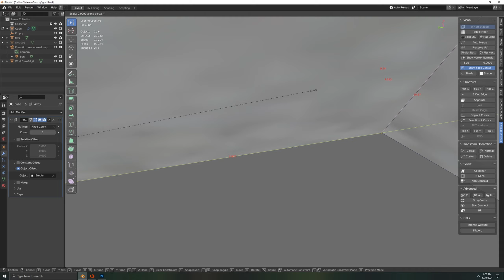Walkable, Beautiful, Brutalist: The New Government District - Zanerya Episode #12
Remaking the government area that I did previously in episode #06 after a 3 years brake. Now with a new design!

ℹ️ About Zanerya:
Zanerya is a Cities: Skylines series where I focus primarily on building a modern city, set in the present times. It is not a futuristic city,
and the main important focus would be on the living space, and how the
people interact with their surroundings. It is going to be a fresh, clean, well-thought city where people are free and happy. The city will favor
public transportation and walking and will be built in layers (above
ground, bellow ground), but it will respect some rules that the
buildings must not be crammed together, skyscrapers are set at a
distance so they don't steal the sunlight from the pedestrians and so
on. Hope you enjoy it!